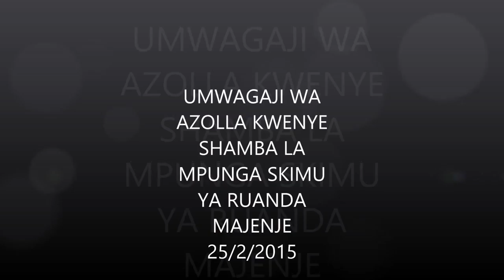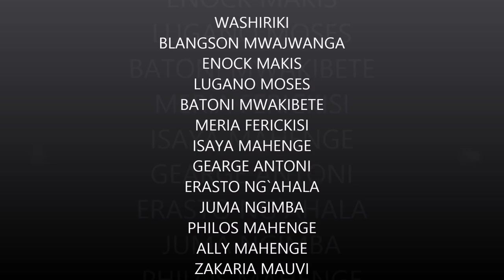UMWAGAJI WA AZOLLA_FML-Tanzania_Swahili